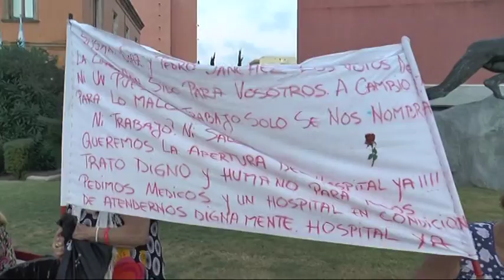MAS DE 6000 PERSONAS RECLAMAN UNA SANIDAD DIGNA EN LA LINEA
6 de Septiembre de 2017 más de 6000 personas salen a la calle para pedir la apertura del nuevo hospital y una sanidad digna